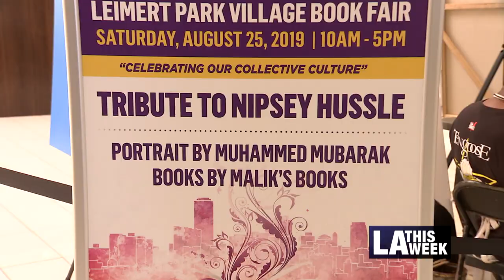Leimert Park Book Fair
Book lovers came out in droves for the 13th Annual Leimert Park Village Book Fair.